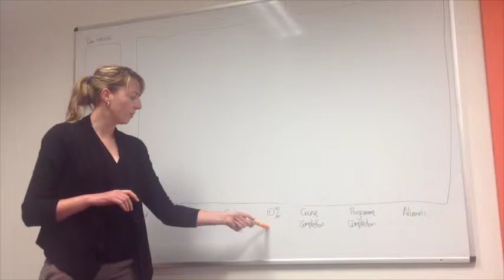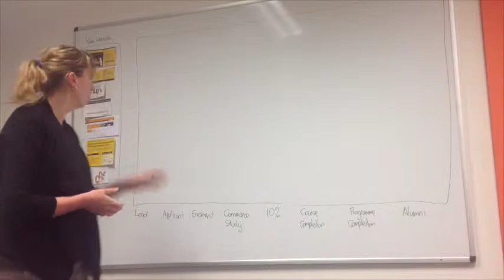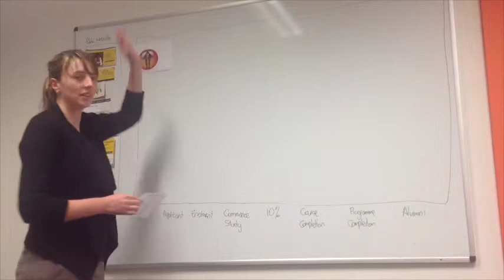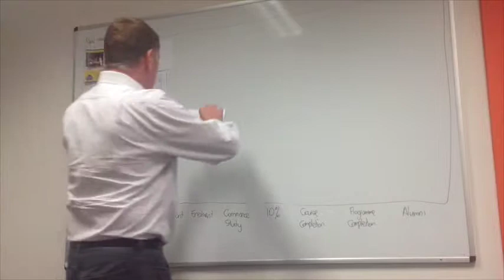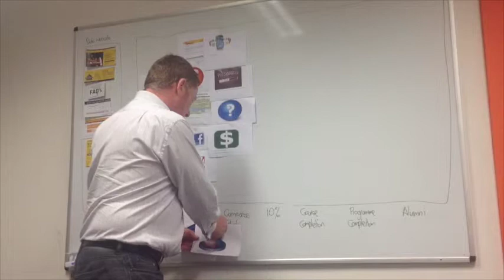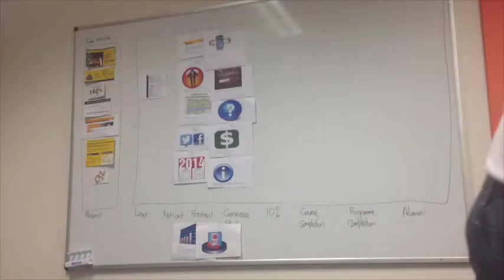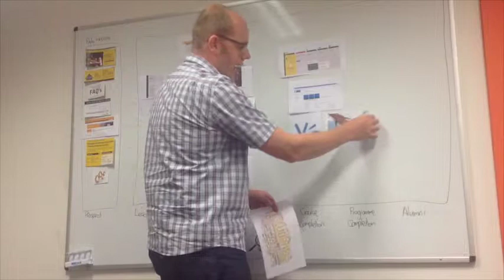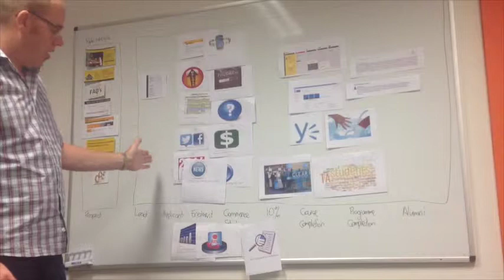Wintec student web.mp4